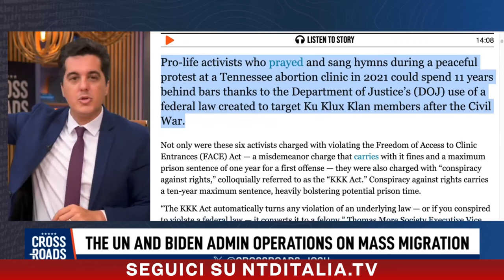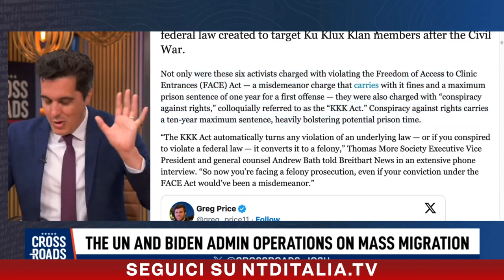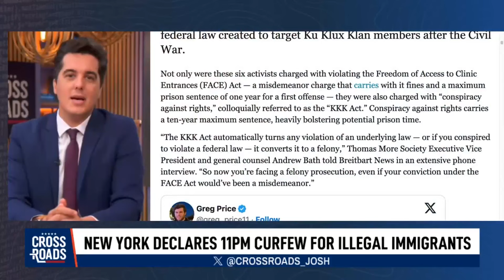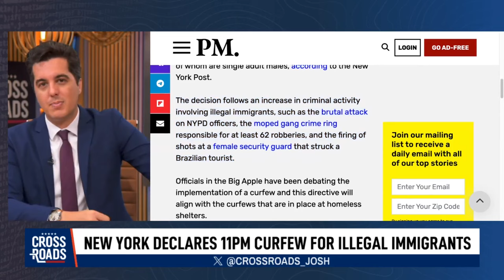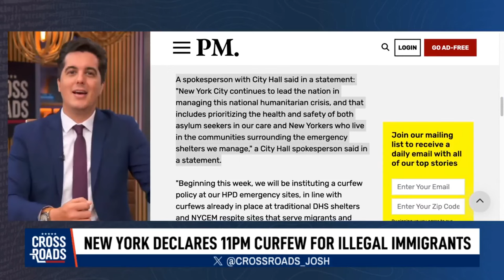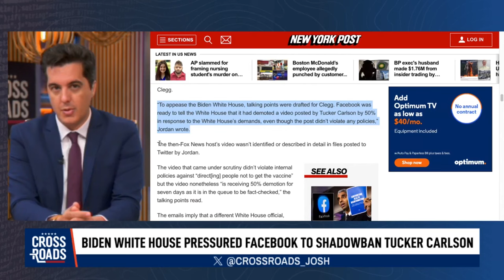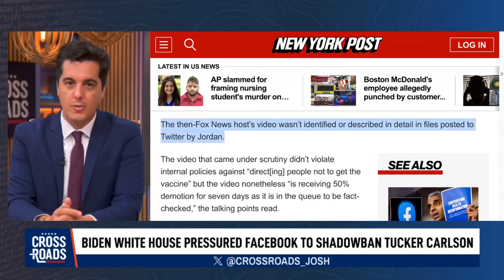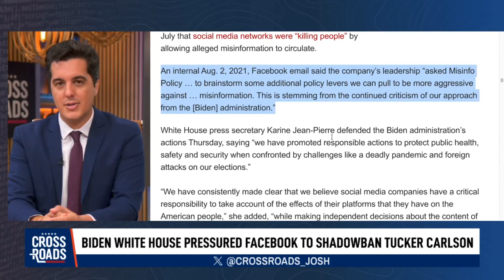Fact check e censura, quando la “bufala” è verità e la verità è “bufala”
Crossroads, con Joshua Philipp, Parte 3

Tutti lo sapevano, ma ora ci sono anche le prove: i social media censurano per conto dell’Amministrazione Biden.